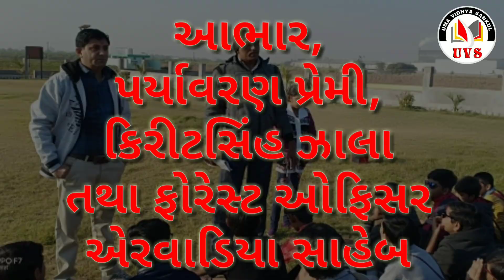પ્રકૃતિ શિક્ષણ શિબિર | Best Tourist Place | Uma Vidhya Sankul Morbi 2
ઉમા વિદ્યા સંકુલ મોરબી 2